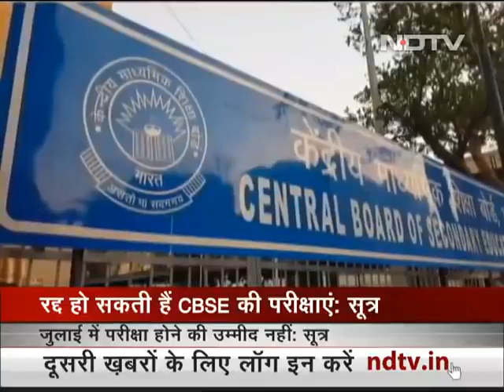रद्द हो सकती हैं बची हुई कॉलेज बोर्ड परीक्षाएं : सूत्र